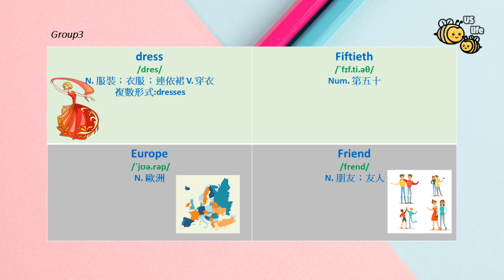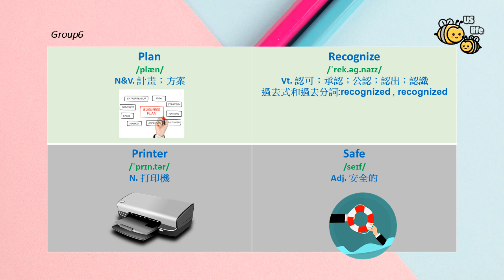【从零开始学英语】一分鐘英語 系列16 【中學 高中英語單字系列】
這是一套英文單詞循環練習的英語視頻，看到YouTube 有大量的英文單詞頻道，一次性同時介紹過多的英語，給學習英語的人有過大的壓力，所以特別整理了一分鐘英語系列來，幫助想學英語的人。